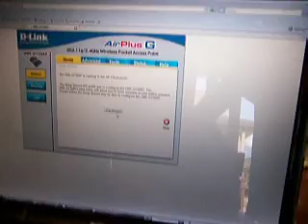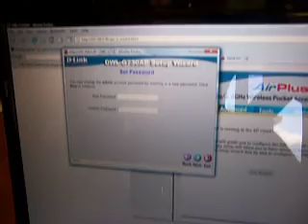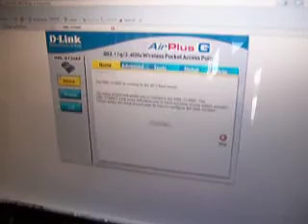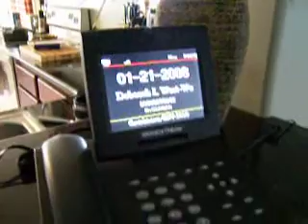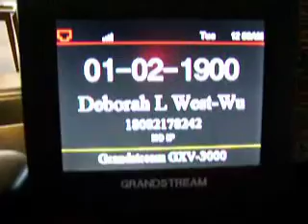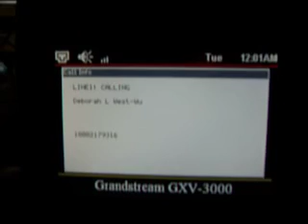D-Link Pocket Router Configuration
Alain Schiller configures the D-Link Pocket Router for the Global Freedom Phone